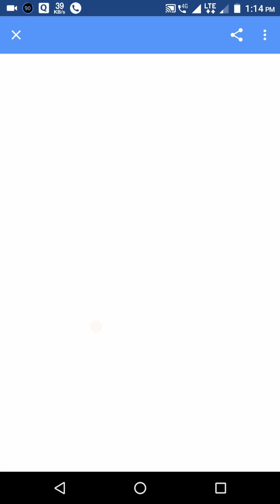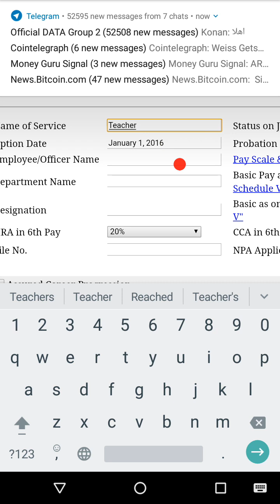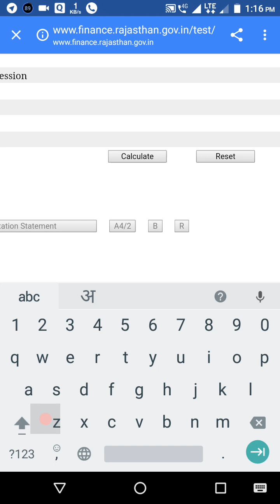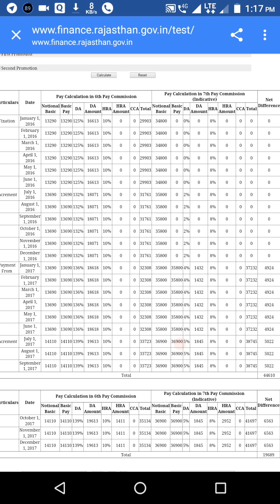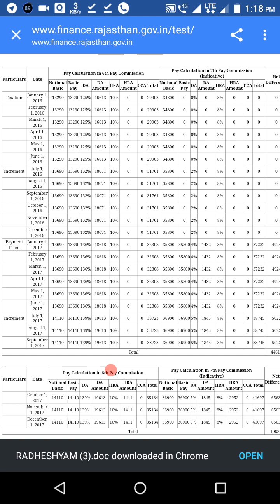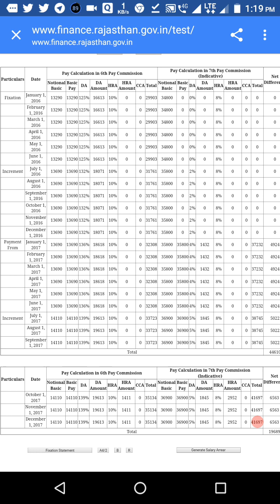7th pay fixation statement and arrear sheet in 1 click